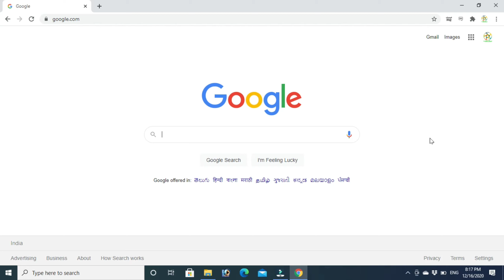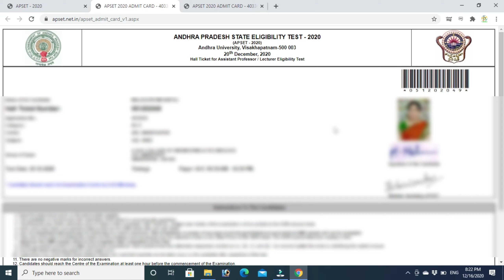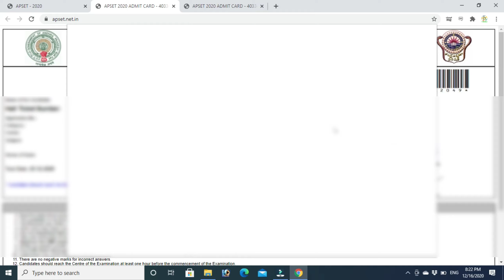AP SET 2020 HALL TICKETS DOWNLOAD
ఏపీ సెట్ 2020 హల్ టికెట్స్ డౌన్లోడ్
(1)Board of intermediate cancel some fees